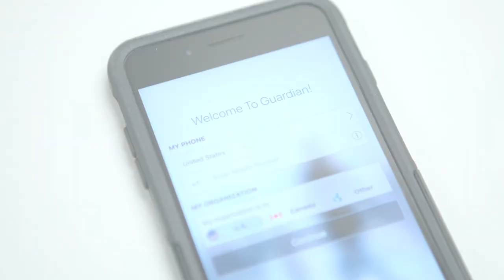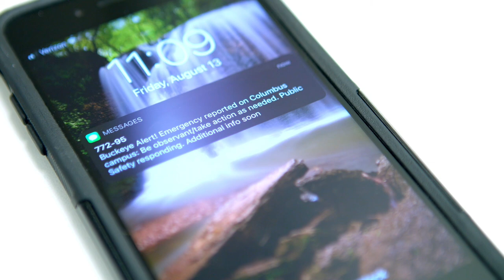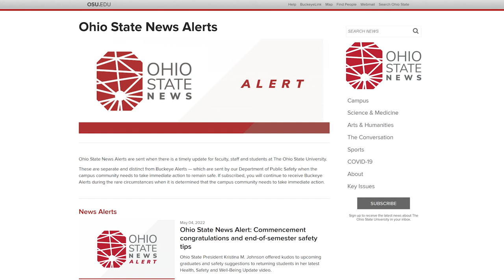Orientation: Safety | The Ohio State University Office of Student Life